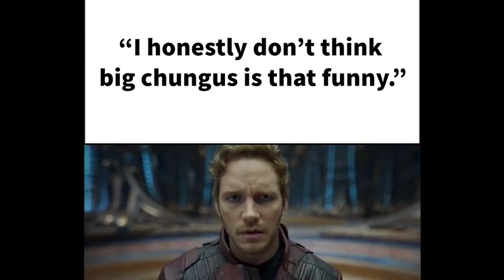I know that sounds bad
Just to be clear, I don't agree.